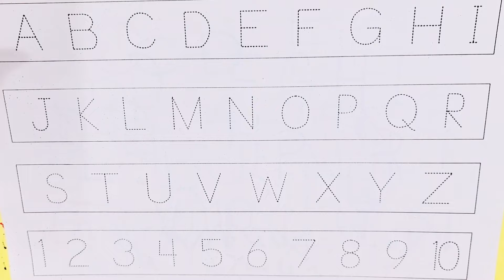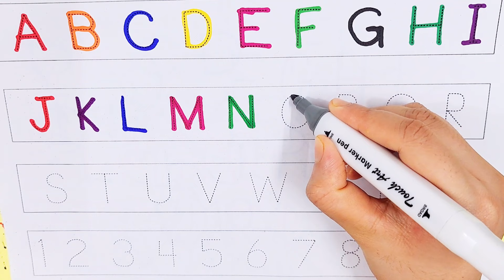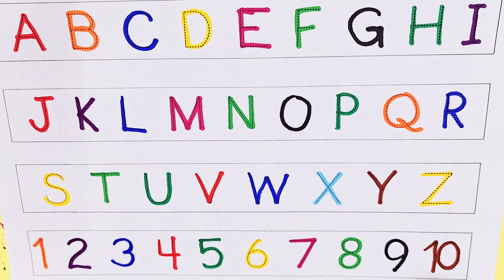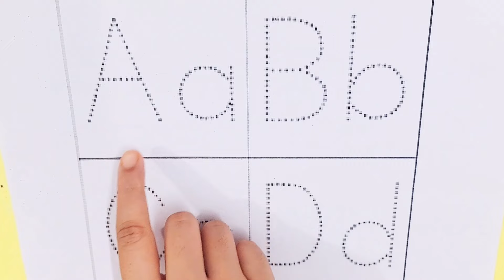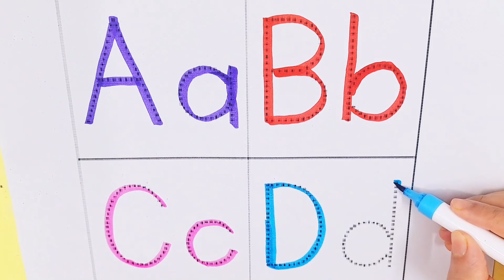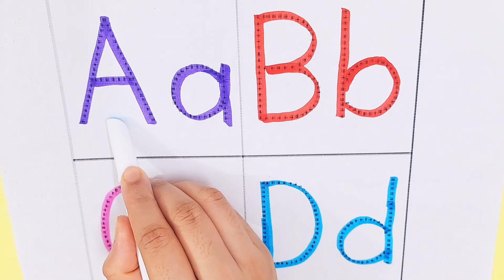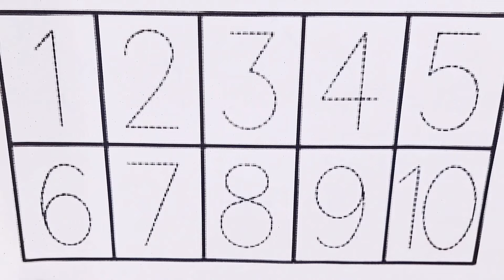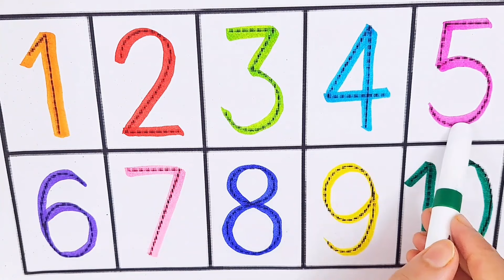Learn ABCD Alphabets and numbers counting 123.Shapes for kids and Toddlers.ABC nursery rhymes.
abc
abc song
abcd
english alphabet
alphabet for kids
abc alphabet
alphabet songs
alphabet sounds
toddler songs
toddler learning
numbers 1 to 10l